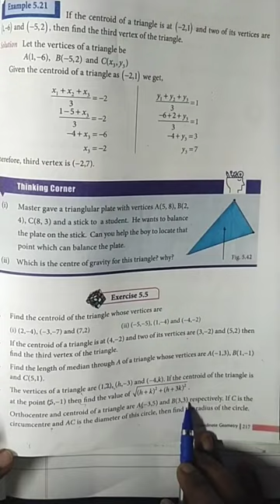TN 9th | Maths |EX-5.5 | Sumno-4,5,6